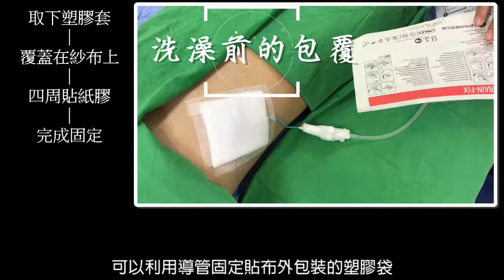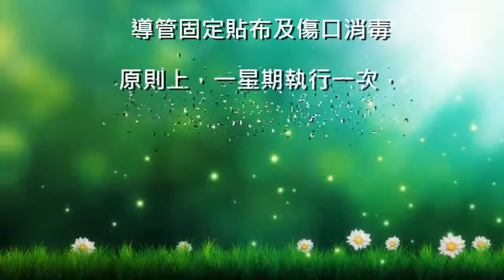20191016─導管固定貼布使用說明(國語版)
20191016─導管固定貼布使用說明(國語版)